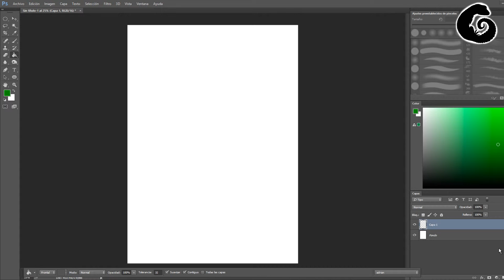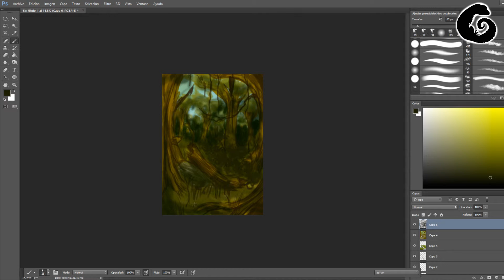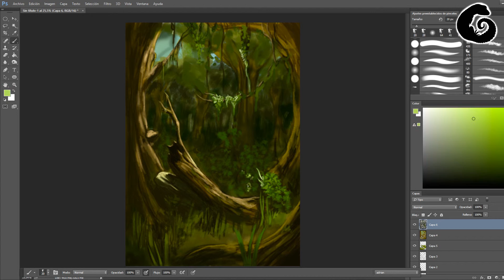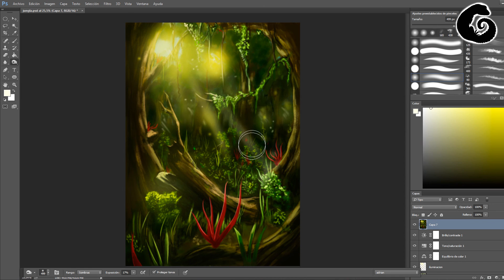Drawing a landscape jungle | Speed Painting | Digital Illustrator | Cintiq 22 HD